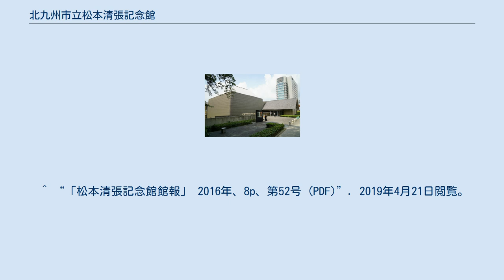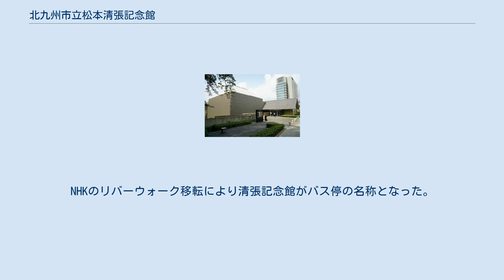北九州市立松本清張記念館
入口側 北九州市立松本清張記念館（きたきゅうしゅうしりつまつもとせいちょうきねんかん）は、福岡県北九州市小倉北区城内にある、作家・松本清張の生涯と業績にかかわる展示を行う文学館である。
 清張死没を受け、生前の功績を称え後世に語り継ぐことを目的として、清張の郷里である小倉北区に記念館を建設することを決定。
小倉城址域の南西端の一角に1998年（平成10年）8月4日開館。
 館内では、作家としての清張の業績について、映像や展示物などで紹介している。
なかでも、東京都杉並区高井戸の自宅の外観をはじめ、遺族から寄贈を受け、書斎や書庫・応接間を清張が亡くなった当時の状態で忠実に再現した展示室が目玉の一つである。
また、オリジナルドキュメンタリー映像「日本の黒い霧 - 遙かな照射」の上映も行なっている。
他に、随時実施される企画展のほか、講演会などのイベントも開催されている。
 開館10周年にあたる2008年（平成20年）には、第56回菊池寛賞を受賞した。
受賞の理由は、「地方財政が厳しい折、水準の高い研究誌を刊行しつつ、多彩な企画展を催すなど、健闘しながら開館10周年を迎えた」ことによる。
 2009年（平成21年）、北九州市などが清張の生誕100年を記念した各種イベントを展開したこともあり入館者が増え、まさに「100歳の誕生日」の2日前となった12月19日に、累計入館者が100万人に達した。
 開館以来2016年（平成28年）3月まで、文藝春秋で長年清張の担当編集者であった藤井康栄が館長を務めた（現在は名誉館長）。
 記念館による刊行物として、随時発行される館報（ウェブサイト内で閲覧可能）、企画展図録のほか、各分野の専門家による研究誌『松本清張研究』がある。
 ^ 文藝春秋 菊池賞菊池賞受賞者一覧 ^ 1909年12月21日生まれ。
なおこの日は、開館から5年後に、西向かいからリバーウォーク北九州へ、清張のかつての職場であったところの朝日新聞社とともに移転したNHK北九州放送局の開局日でもあり、小倉でラジオ放送が始まったのは清張22歳の誕生日であった。
 ^ “「松本清張記念館館報」 2016年、8p、第52号 (PDF)”. 2019年4月21日閲覧。
 ^ 当初の設計図では、長方形の建物の中央に書斎があって、周囲に展示物やパネルがあるというものだったが、後に館長を務める藤井康栄の異論をふまえ、宮本を交えた話し合いが行われ、現在の形に再設計された。
藤井『松本清張の残像』（2002年、文春新書）25 - 27頁参照。
 ^ “ご利用案内” (日本語). 松本清張記念館. 2021年7月4日閲覧。
 ^ 身体障害者手帳・療育手帳・精神障害者保健福祉手帳の3種類（本人及び条件付きで介護者1人を含む） ^ 松本清張記念館管理者. “令和３年７月１日より休館日がかわります。” (日本語). 松本清張記念館. 2021年7月4日閲覧。
 ^ 以前は「NHK前」という名称のバス停であった。
NHKのリバーウォーク移転により清張記念館がバス停の名称となった。